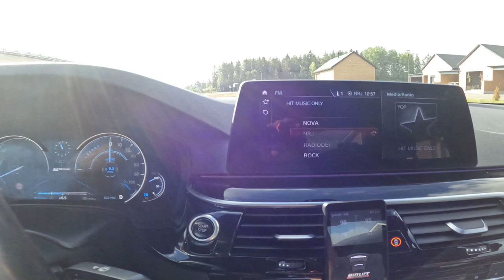Random Vlog ja fitted fest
Autojen kuvailua ja fittedeillä pyörähdys